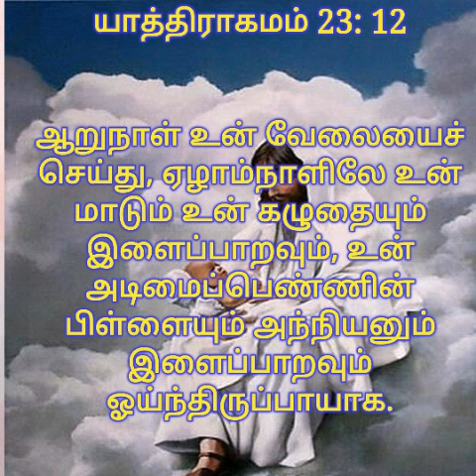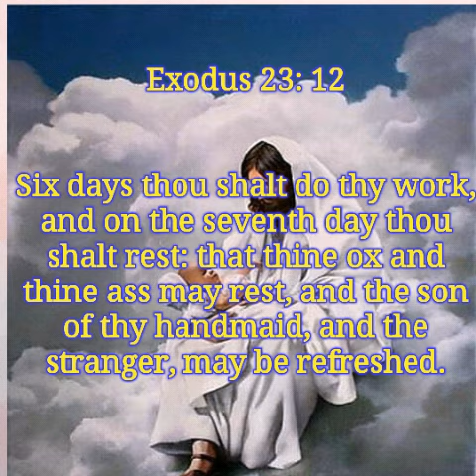TODAY BIBLE VERSE | PUTHUVAI TAMIZHAN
Today bible verse in tamil six days thou shalt do thy work and on the seventh day thou shalt rest